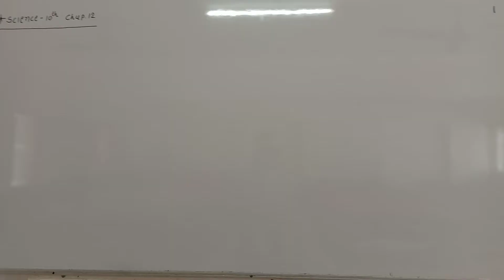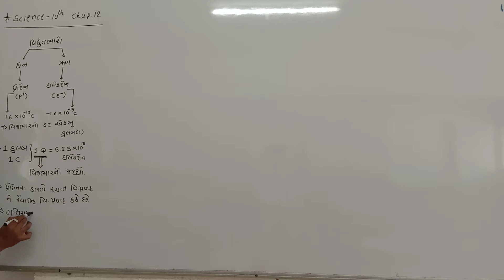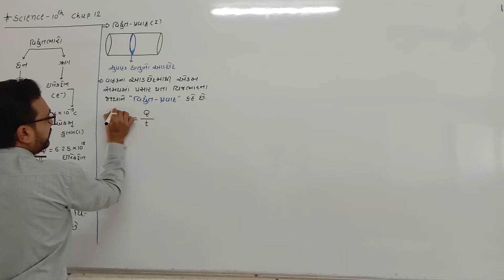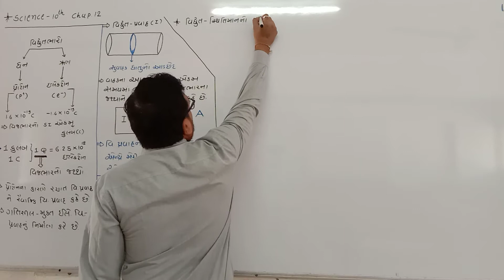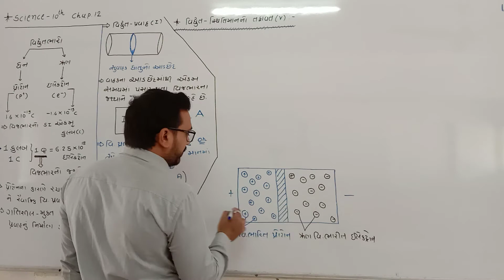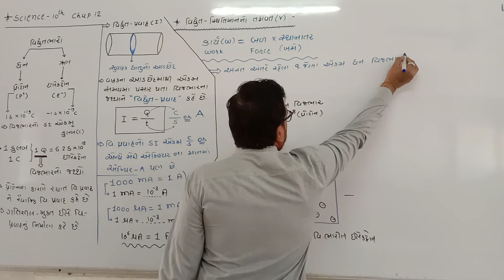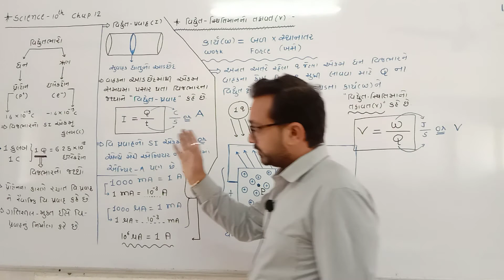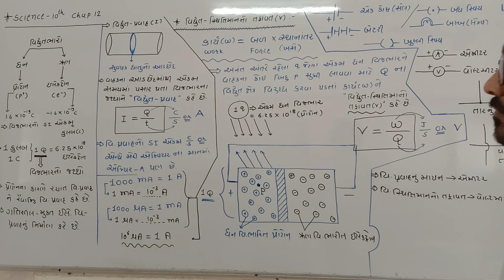SCIENCE [LECTURE= 4]{CHAPTER =12} FOR STANDARD=10